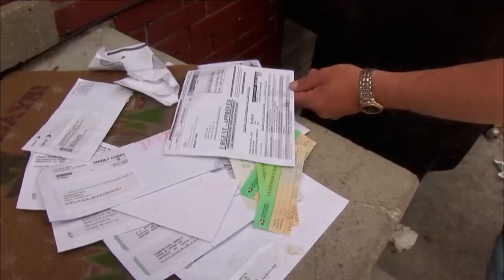Detroit SWAT: Police Find Massive Weapons Stash in Million Dollar Fraud Bust | A&E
Following a brief on a search warrant, police uncover huge stash of weapons, in this scene from Season 1, Episode 2.